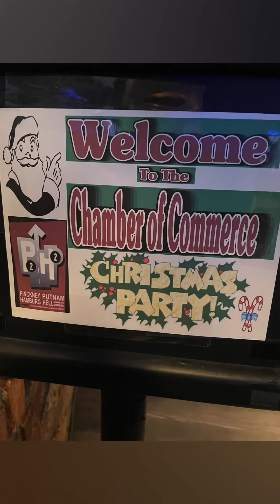PPHH Chamber Christmas Party 12-6-22@ Zukey Lake Tavern